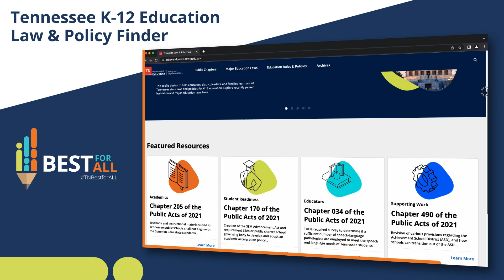Tennessee K-12 Education Law & Policy Finder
The Tennessee K-12 Education Law & Policy Finder website is designed to help Tennesseans connect to the department's strategic priorities through our major Tennessee education laws and policies.